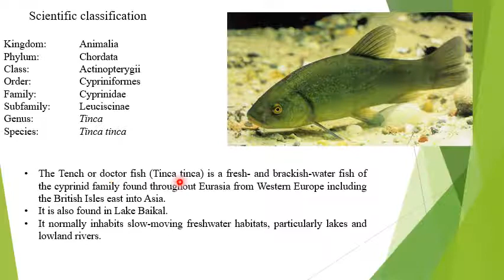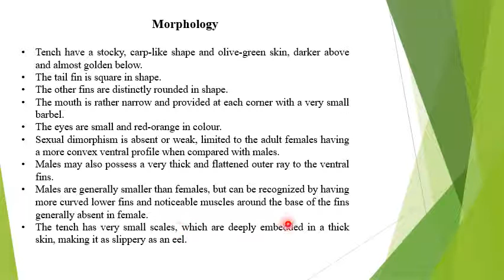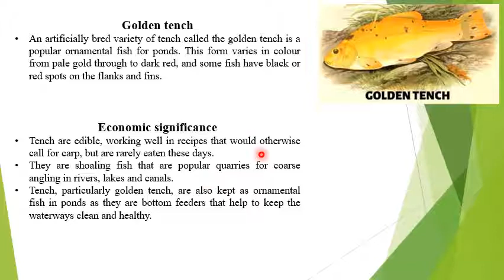Tinca tinca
MSc fisheries and limnology